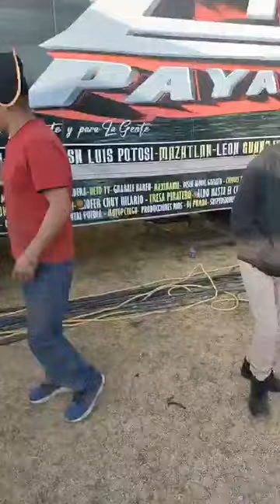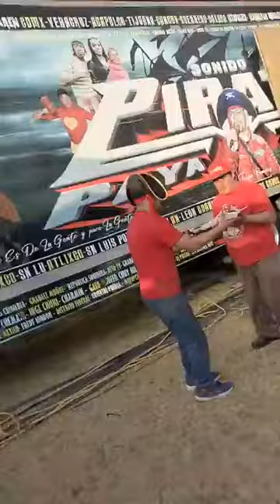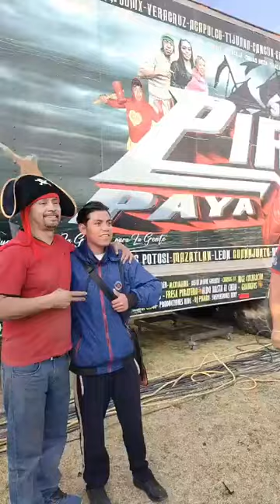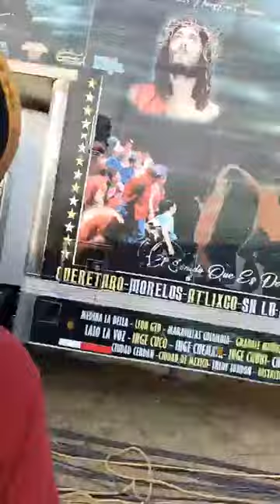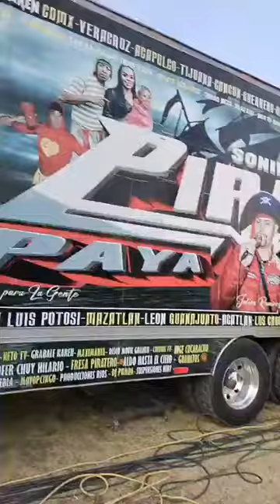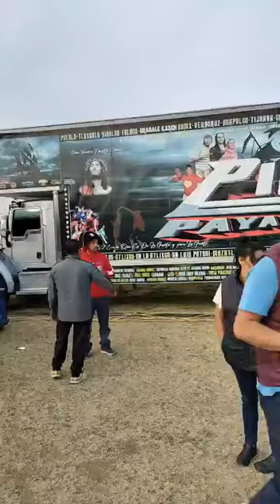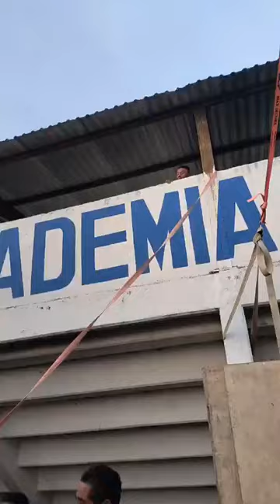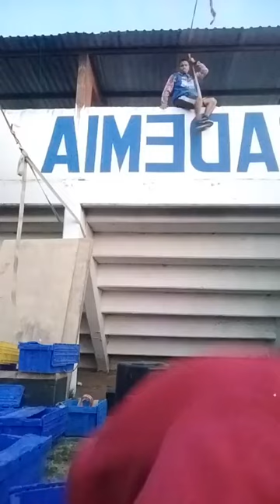SONIDO PIRATA 🏴‍☠️EN ANIVERSARIO VILLANUEVA 🏴‍☠️ OCOYOACAN